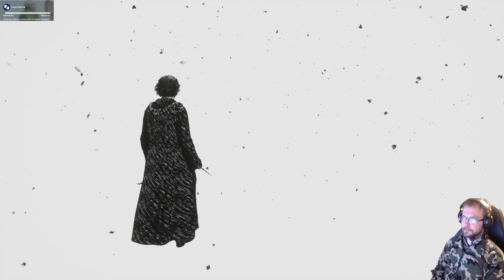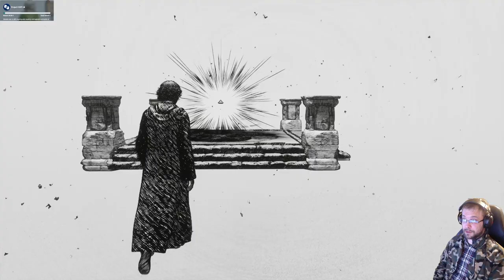Hogwarts Legacy playthrough part 23: Polyjuice plot